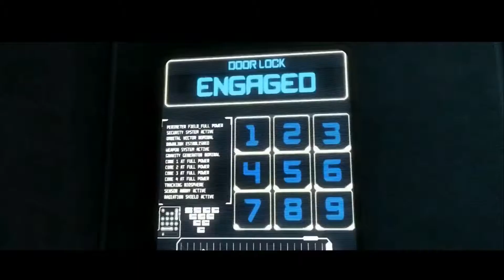Injustice: Gods Among Us Прохождение Глава 6 Киборг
Injustice: Gods Among Us – файтинг с глубокой сюжетной историей и большим количеством персонажей из DC Universe. В игре представлены такие знаменитые личности, как Бэтмен, Харли Квинн, Соломон Гранди, Супермен, Флеш, Чудо-Женщина, а также многие другие. Все действия развиваются в мире, где границы добра и зла сильно размыты, а герои и злодеи участвуют в масштабных баталиях.